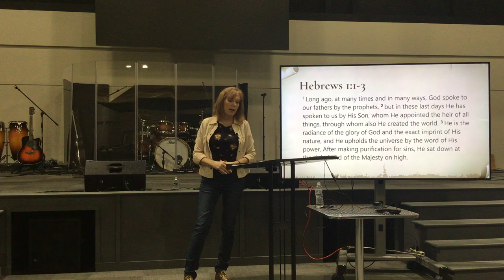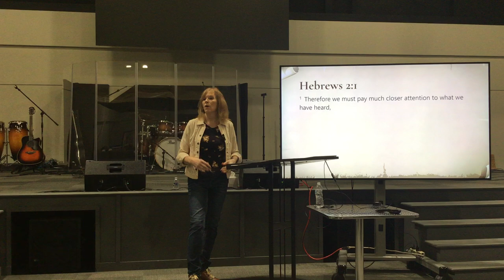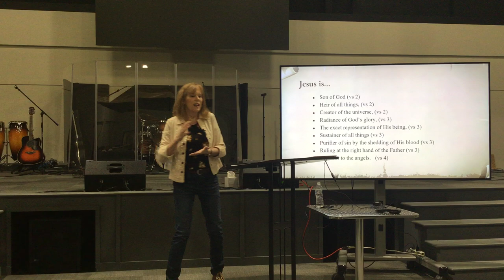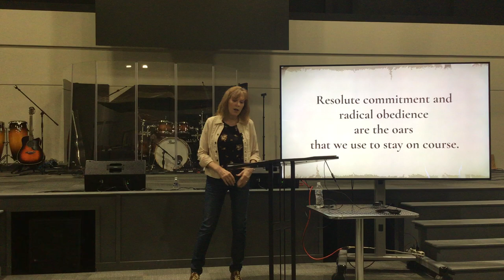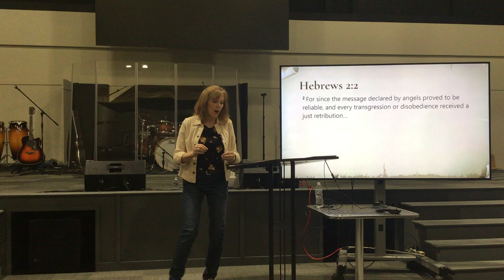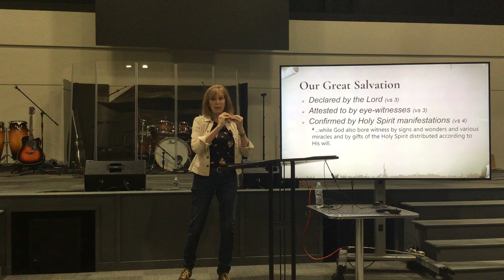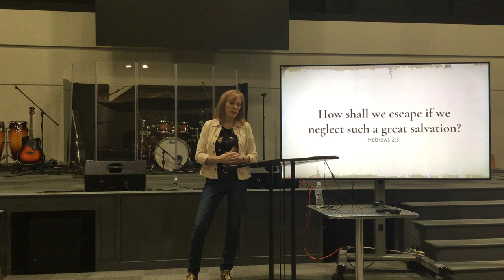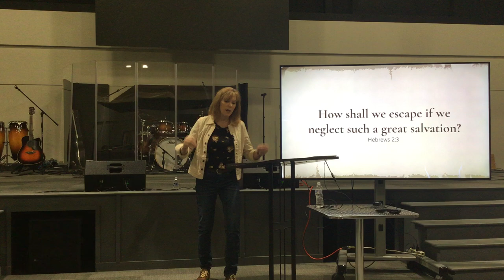Cornerstone Women - October 16, 2024